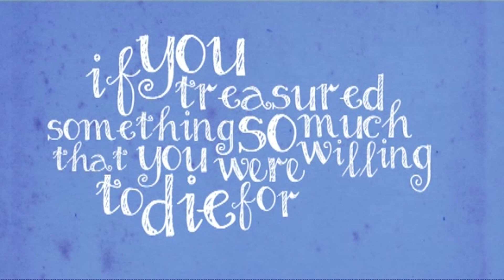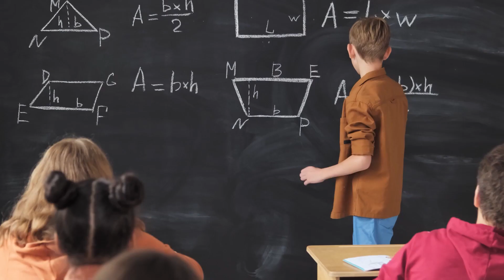02/20/2023 Student Made Patriotic Public Service Announcements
Today News 25 celebrates Presidents' Day by bringing you some patriotic PSA’s created by students.  These come from the organization Constituting America.  Each year they look for ways to support America’s youth with a contest among high school students, looking for creative and powerful messaging which showcases the U.S. Constitution and “civil civic conversation”.